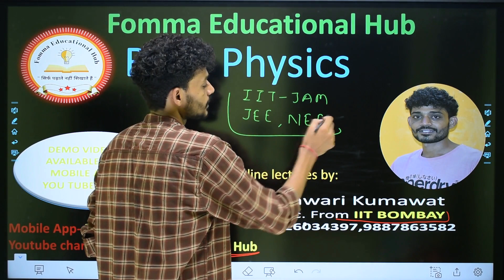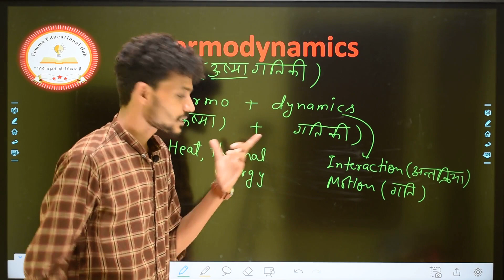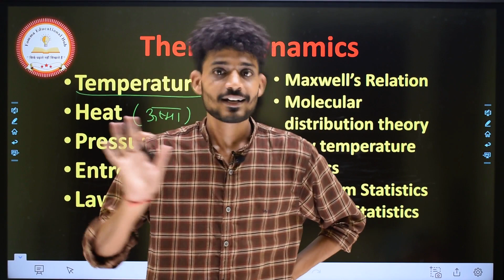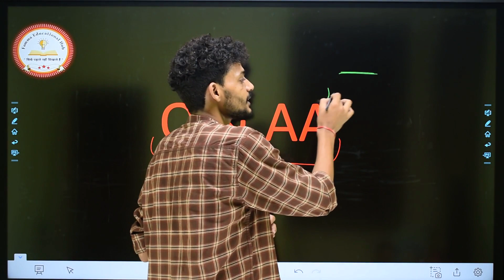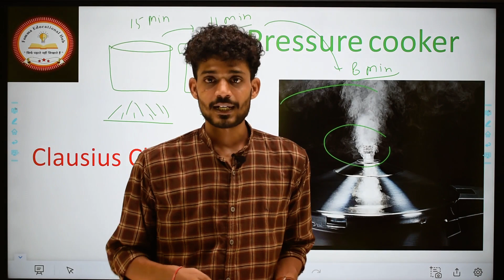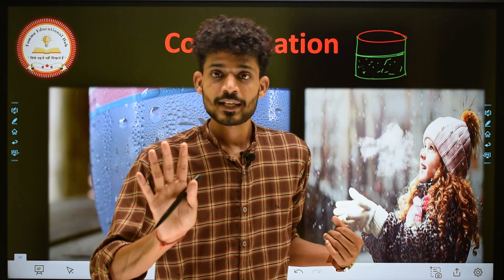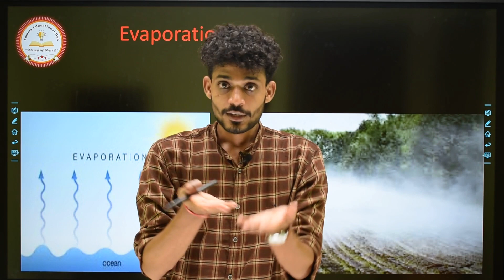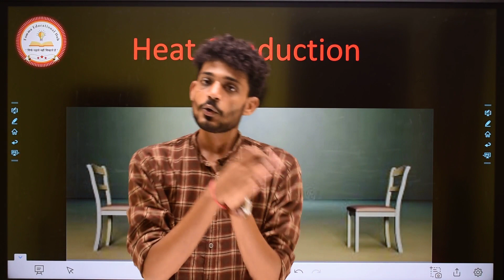B.Sc. Part-2 Thermodynamics, Lecture -01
Our mobile app is available on play store.

This video is introduction lecture of thermodynamics.

QualityEducation IITBombay Thermodynamics B.Sc.